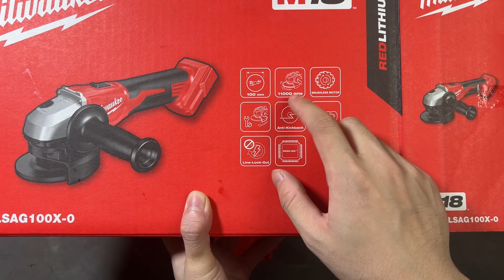Mã máy mài rẻ nhất của Milwaukee BLSAG100X tốc độ lên tới 11.000v/p